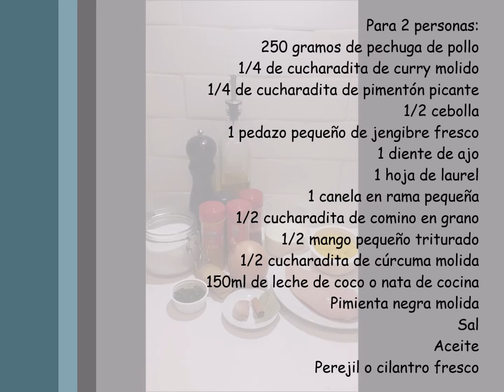Pollo en salsa de mango al curry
Existen más de mil variedades de mango por todo el mundo y su consumo mayormente es en dulces, batidos o la fruta directamente, aunque en la gastronomía india se emplea en salsas como el chutney o platos elaborados con curry que es la receta que presentamos hoy llena de sabores ofrecidas a través de múltiples especias usadas en esta gastronomía.

Receta
Para 2 personas:
250 gramos de pechuga de pollo
1/4 de cucharadita de curry molido
1/4 de cucharadita de pimentón picante
1/2 cebolla
1 pedazo pequeño de jengibre fresco
1 diente de ajo
1 hoja de laurel
1 canela en rama pequeña
1/2 cucharadita de comino en grano
1/2 mango pequeño triturado
1/2 cucharadita de cúrcuma molida
150ml de leche de coco o nata de cocina
Sal
Aceite
Perejil o cilantro fresco

Cortar el pollo en piezas de un bocado y salpimentar. Calentar un poco de aceite en una sarten y añadir el pollo. Poner en un procesador la cebolla con el jengibre pelado, el ajo y un poquito de agua. Saltear a fuego vivo hasta que esté bien dorado. Agregar el curry y el pimentón, dejar dorar unos minutos. Triturar.  Pelar el mango y triturar la pulpa. En una cazuela limpia calentar un poco de aceite y echar el laurel, la canela y el comino. Dorar hasta que suelten su aroma, con cuidado de que no se quemen. Agregar la pasta de cebolla y cocinar, removiendo de vez en cuando, durante unos 12-15 minutos. Retirar el laurel y la canela, añadir el mango triturado, la cúrcuma y la leche de coco o nata. Mezclar bien y dejar reducir un par de minutos. Devolver el pollo y mezclar. Dejar reducir la salsa unos 10 minutos más a fuego suave. Retirar e incorporar un poco de perejil.